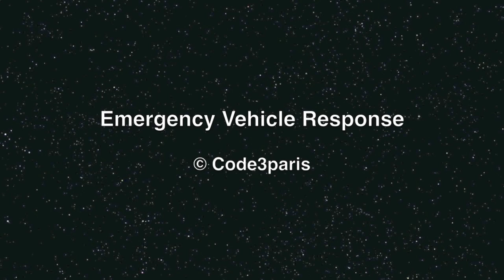FDNY Ladder 3 + Battalion Chief 6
New York City Fire Department Ladder Company 3 and Battalion Chief 6 are seen here responding to an emergency on East 14th Street at Union Square. Ladder 3 and Battalion 6 are housed together at 108 East 13th Street in Manhattan.

Manhattan, New York, New York, USA. 01.2012